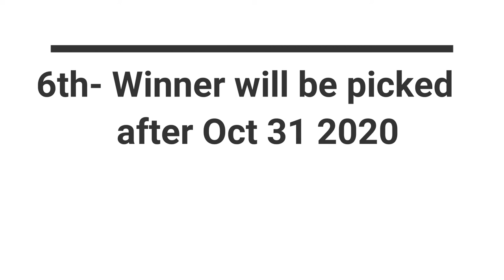MRS GREEN THUMB TOMATO CHALLENGE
Just a quick video on showing you how my tomatoes for mrsgreenthumbchallenge are doing.